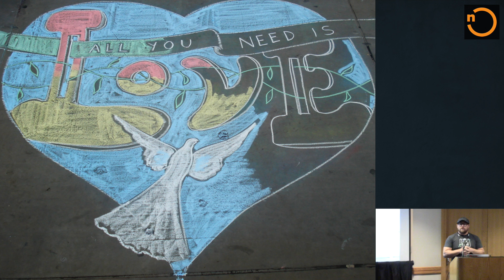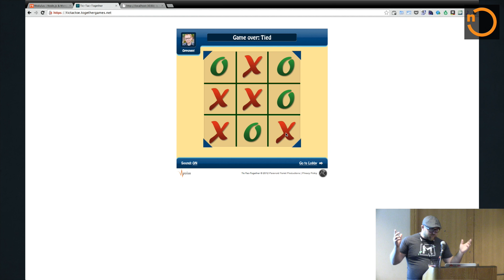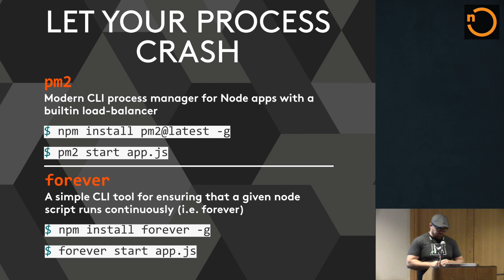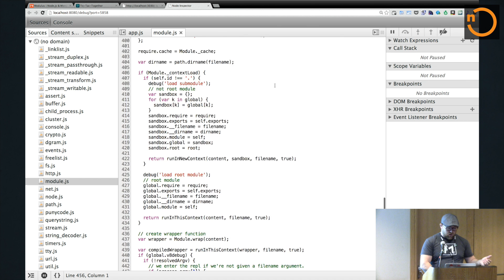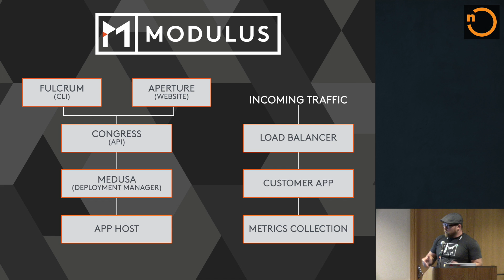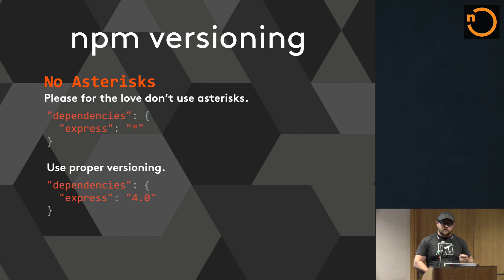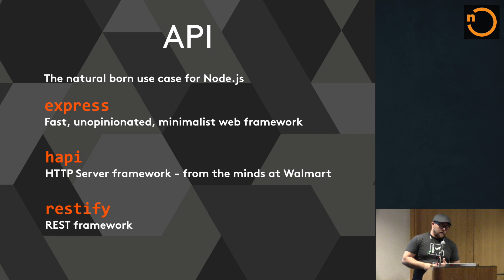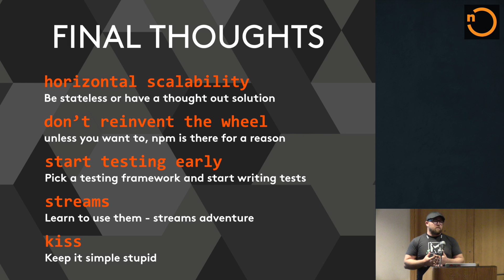Using Node.js for Everything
In his Forward JS presentation Charlie Key, CEO at Modulus, covers how a fast-moving company can use Node.js and JavaScript for basically everything and succeed.